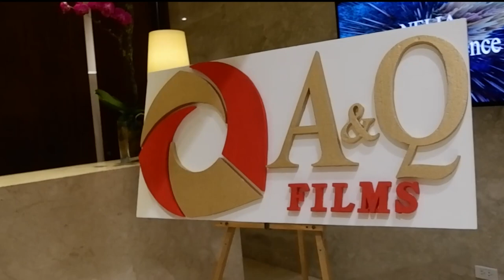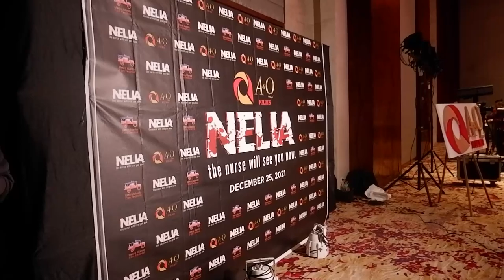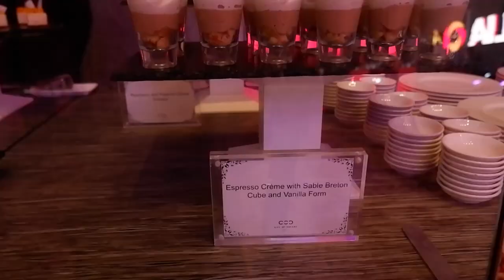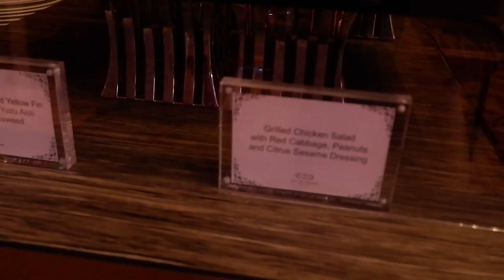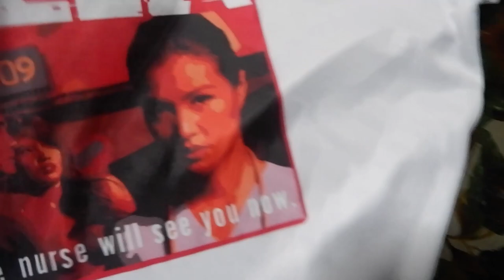First time to be invited in a Movie Presscon | NELIA | Audrey Garin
After a year... and I'm back!!!

HAPPY MEDIA NOCHE TO EVERYONE! Here's a treat to all of you before we end the year with a bang!

Come join NELIA Millennial/Gen Z Team and I in this once in a lifetime experience! Get to know more what NELIA Movie has to offer! It is still showing in cinemas nationwide until this week!

Good Morning by Philip E Morris